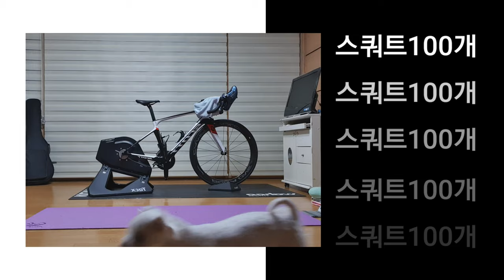[짜몽홈트]취침 전 스트레칭+스쿼트100개 3일차